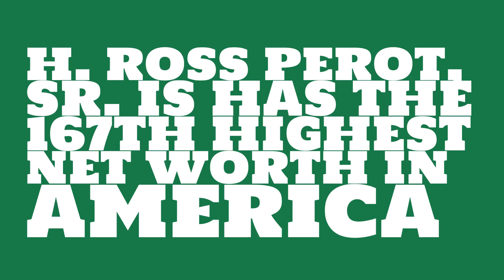Where did H. Ross Perot, Sr. get the money?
Watch this video to learn about the 2017 net worth of H. Ross Perot, Sr..